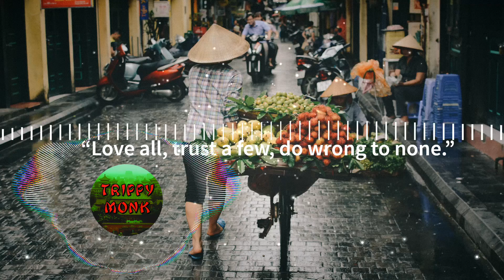TRIPPY MONK | Late to Rise (Feat. yobbzsmokedoutphonk) – Your Friend, Ghost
🎵 Track Info:

Title: Late to Rise (Feat. yobbzsmokedoutphonk) by Your Friend, Ghost